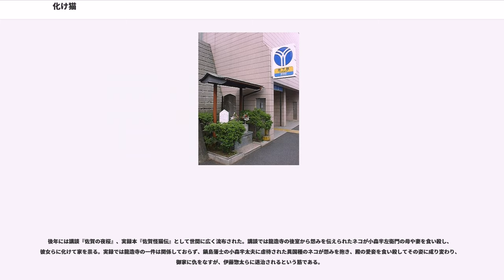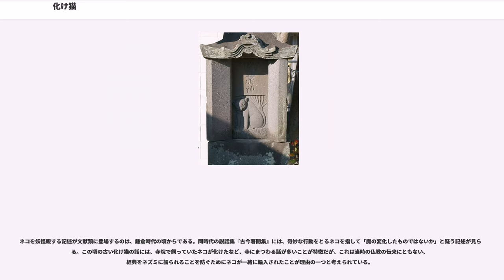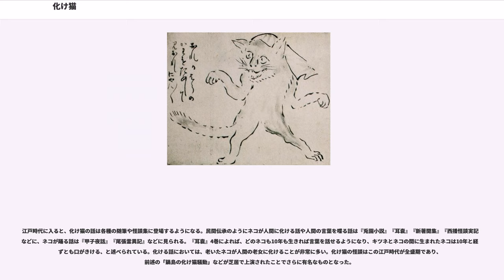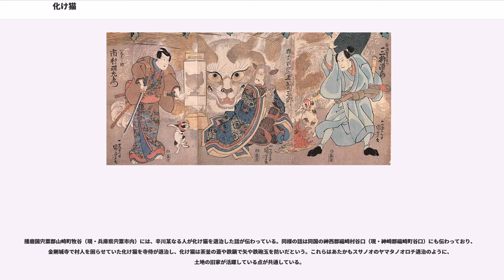化け猫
化け猫（ばけねこ）は、日本の妖怪の一種。その名のとおりネコが妖怪に変化（へんげ）したものであるが、猫又と混同されることが多く、その区別はあいまいである。

日本各地に化け猫の伝説が残されているが、佐賀県の鍋島の化け猫騒動が特に有名である。

ネコが妖怪視されたのは、ネコが夜行性で眼が光り、時刻によって瞳（虹彩）の形が変わる、暗闇で背中を撫でれば静電気で光る、血を舐めることもある、足音を立てずに歩く、温厚と思えば野性的な面を見せることもあり、犬と違って行動を制御しがたい、爪の鋭さ、身軽さや敏捷性といった性質に由来すると考えられている。

動物の妖怪譚はネコ以外にも、ヘビの執念深さ、キツネが持つ女性への変身能力、民話『かちかち山』などで人を殺すタヌキの凶暴性などがあるが、江戸時代に入って都市や町場が形成され、人間たちが自然から離れて生活することが多くなると、そうした野生動物の妖怪としての特徴が、人間の身近にいながらも神秘性を秘めた動物であるネコのものとして語られることが多くなり、次第に化け猫のイメージが作り上げられていったとの解釈もある。

また、化け猫の俗信として「行灯の油を舐める」というものがあり、江戸時代の百科事典『和漢三才図会』にも、ネコが油を舐めることは怪異の兆候とある。これは近世、行灯などの灯火用に安価な鰯油などの魚油が用いられ、ネコがそうした魚油を好んで舐めたためと見られている。また、当時の日本人の食生活は穀物や野菜類が中心であり、その残りを餌として与えられるネコは肉食動物ながらタンパク質や脂肪分が欠乏した食生活にあった。それを補うために行灯の油を舐めることがあり、行灯に向かって二本足で立ち上がる姿が妖怪視されたものとの指摘もある。

こうしたネコの神秘性は、江戸時代の遊郭に勤めていた遊女のイメージとも結びつき、当時の草双紙などで人気を博していたキャラクター「化猫遊女」が生まれる元にもなった。

化け猫同様にネコの怪異として知られる猫又が、尻尾が二つに分かれるほど年を経たネコといわれることと同様に、老いたネコが化け猫になるという俗信が日本全国に見られる。茨城県や長野県では12年、沖縄県国頭郡では13年飼われたネコが化け猫になるといい、広島県山県郡では7年以上飼われたネコは飼い主を殺すといわれる。ネコの飼い始めに、あらかじめ飼う年数を定めておいたという地方も多い。また地方によっては、人間に残忍な殺され方をしたネコが怨みを晴らすため、化け猫になってその人間を呪うなど、老いたネコに限らない化け猫の話もある。

化け猫のなす怪異は様々だが、主なものとしては人間に変化する、手拭を頭にかぶって踊る、人間の言葉を喋る、人間を祟る、死人を操る、人間に憑く、山に潜み、オオカミを引き連れて旅人を襲う、などといったことがあげられる。珍しい例では、宮城県牡鹿郡網地島や島根県隠岐諸島で、人間に化けたネコが相撲を取りたがったという話もある。

ただしネコが喋るということについては、人間がネコを見ながら自分の心の中で思った言葉を、あたかもネコが喋ったかのように誤解したものであり、妖怪の類ではないとの指摘もある。1992年（平成4年）の読売新聞には、ネコが人間の言葉を喋ったように聞こえたが、よく聞き直すと、単にネコが口ごもった鳴き声が、人間の言葉によく似て聞こえたに過ぎなかったとの記事が掲載されている。

江戸時代には尾がヘビのように長いネコが化けるという俗信があり、尾の長いネコが嫌われ、尾を切る風習もあった。現在の日本のネコに尾の短いものが多いのは、尾の短い猫が好まれたことによる自然淘汰とする説もある。

なお、老いたネコが怪異を為すという俗信は日本に限ったことではない。たとえば中国浙江省金華地方では、人間に3年飼われたネコは人間を化かすといわれていた。特に白いネコが化けやすいといって白いネコを飼うことを忌む風習もあり、人間を化かす能力を得る際には月から精力を取り込むといわれたことから、月を見上げるネコを見かけた者は、どんなに可愛いネコでもその場で殺したこともあったという。

肥前国佐賀藩の2代藩主・鍋島光茂の時代。光茂の碁の相手を務めていた臣下の龍造寺又七郎が、光茂の機嫌を損ねたために斬殺され、又七郎の母も飼っていたネコに悲しみの胸中を語って自害。母の血を嘗めたネコが化け猫となり、城内に入り込んで毎晩のように光茂を苦しめるが、光茂の忠臣・小森半左衛門がネコを退治し、鍋島家を救うという伝説。

史実では鍋島氏以前に龍造寺氏が肥前を治...